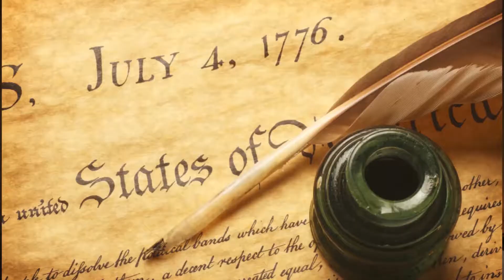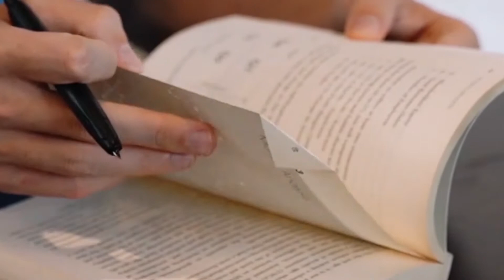How I came up with core values for my online course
In this video, we look at what core values are and why it is important to set them for your online course. We look at it through the lens of the On Deck Course Creator Fellowship program that I've been working on. We discuss the On Deck values and then look at how you can form your own core values for your online course.

[00:27] Introduction
[00:39] Why core values are so important
[01:04] US Values
[01:58] OnDeck core values
[03:20]  What is the OnDeck Course Creator Fellowship?
[03:45] Curiosity
[04:49] Productivity
[06:27] Inclusiveness
[07:56] Playfulness
[09:01] How to think about the core values for your online course

🎙 My weekly podcast, How Did You Learn That, for interviews with experts

💌 $5 Email Course on how to create a Transformational Online Course -